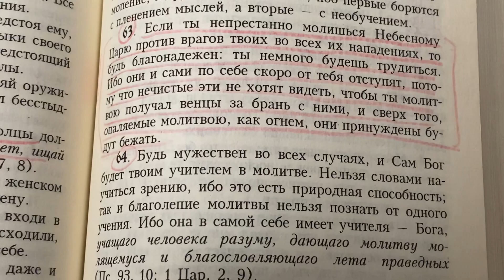О молитве. Лествица.